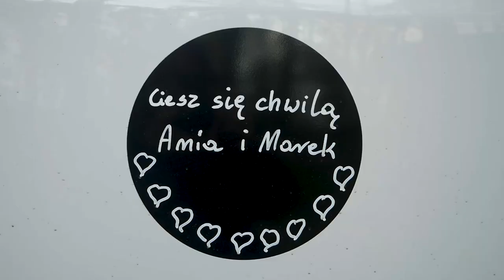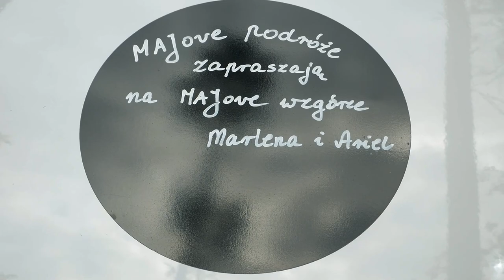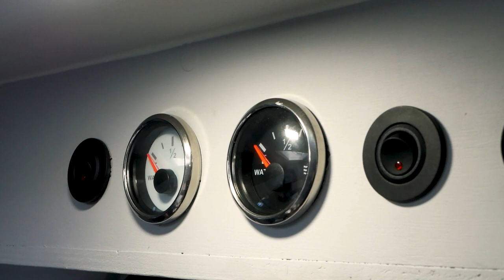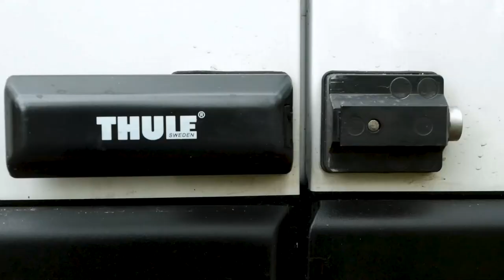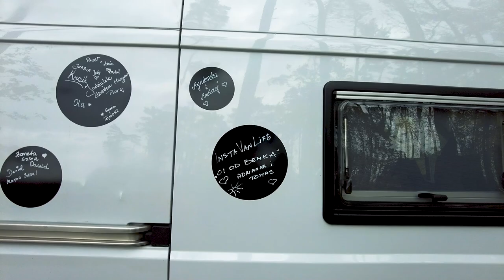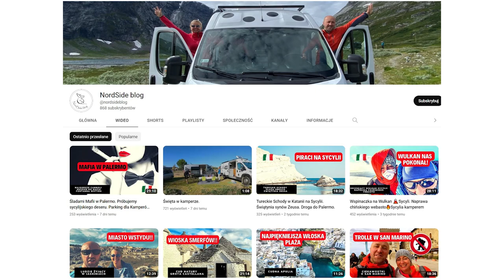Kamperem NA DUŻE MROZY 🥶| VAN TOUR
☕ Jeżeli chcesz, to możesz postawić nam kawę lub coś innego 😉 przesyłając datek przez stronę

W dzisiejszym odcinku poznacie Agnieszkę i Daniela czyli @Nordside.blog Nasi bohaterowie pokażą Wam swój dom na kółkach i opowiedzą jakie rozwiązania w nim zastosowali. Swoje pierwsze podróże, jak wskazuje ich nazwa, skierowali na północ Norwegii. Objechali ten kraj wzdłuż i wszerz, a na swoim koncie mają także zimową kamperową wyprawę. Mieszkając w samochodzie, który sami wcześniej ocieplili przetrwali mrozy sięgające -30 stopni, przedzierali się przez kilkumetrowe zaspy i obserwowali tańczącą na niebie zorzę. Ten wyjazd, jak sami mówią, ich zmienił. Poczuli, że to, co posiadają ich ogranicza, więc sprzedali cały swój dobytek i na stałe zamieszkali w kamperze z busa, który sami przerobili.